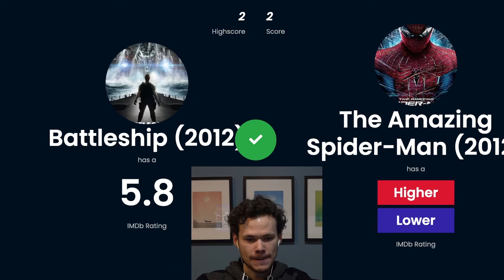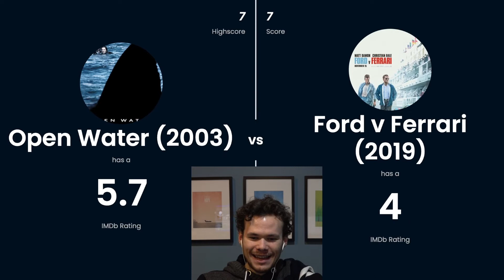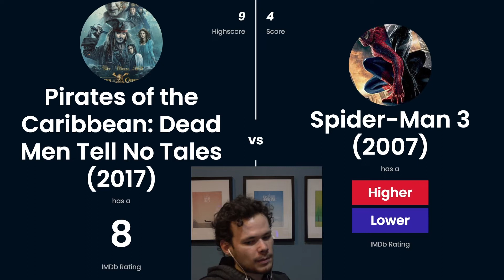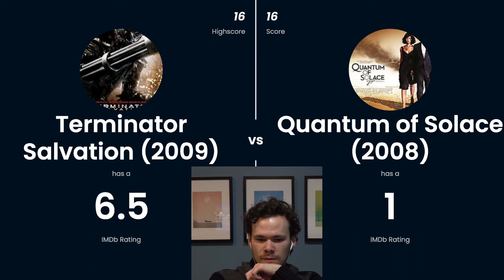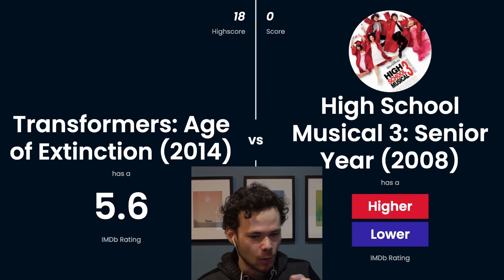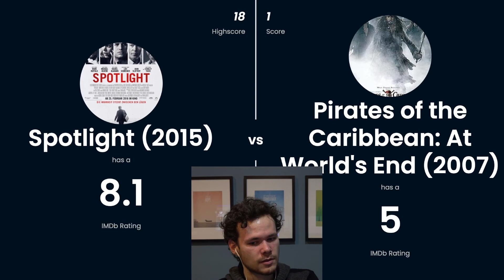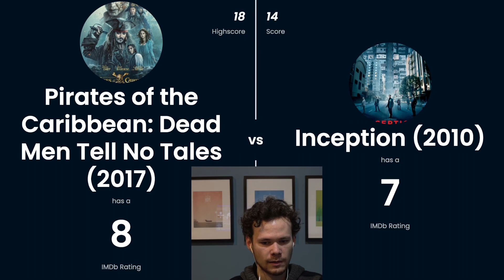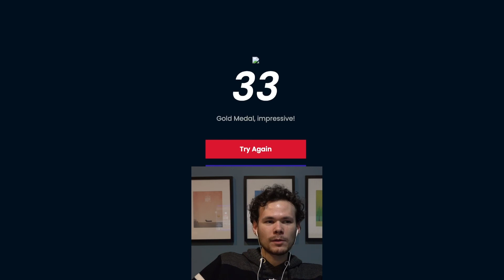IMDB Higher or Lower!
I do weekly Ciné-Club livestreams Monday nights at 7pm EST, be sure to tune in